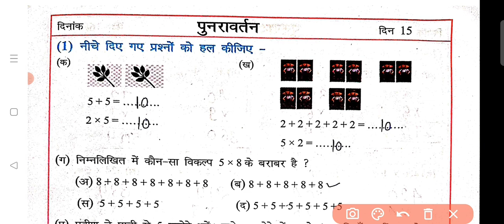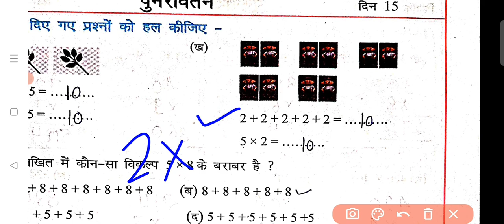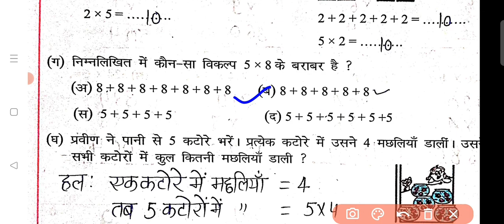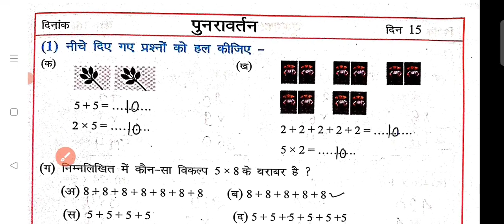दिवस 15 अंक जगत कक्षा-4 कार्यपुस्तिका/Ank Jagat kaksha-4 karypustika din 15/Ank JagatClass4 workbook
अंक जगत कक्षा-4 कार्यपुस्तिका/दिन 15/Ank Jagat kaksha-4 karypustika din 15/Ank JagatClass4 workbook